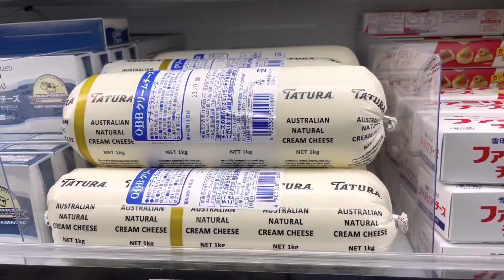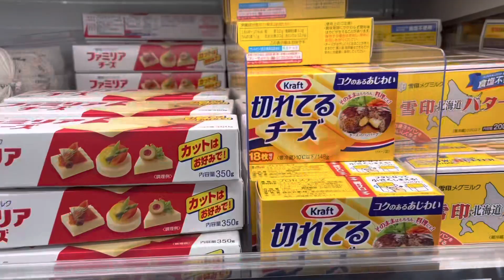Chinese store in Japan | Diary Items Juices Eggs Quality in Japan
Chinese stores always good prices as compared to other Japanese stores